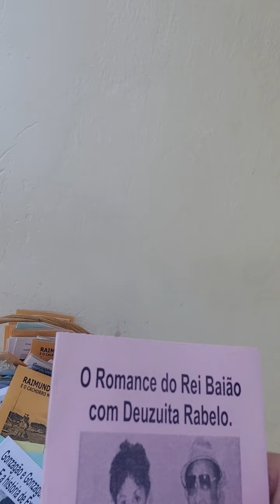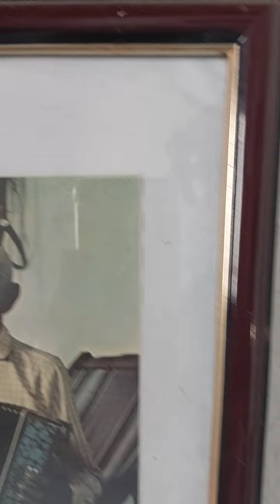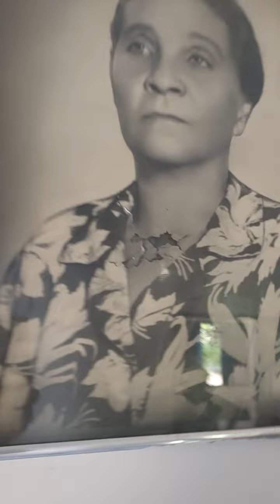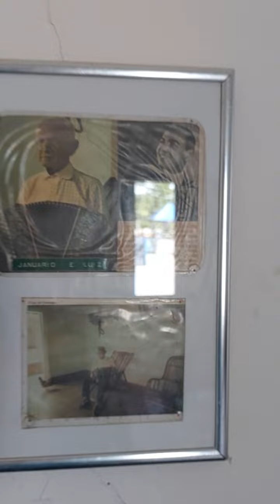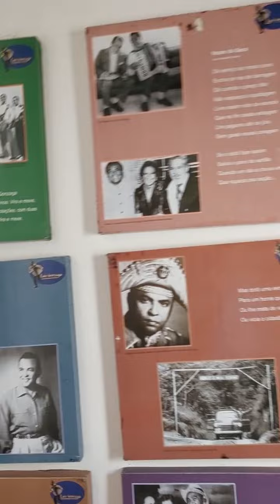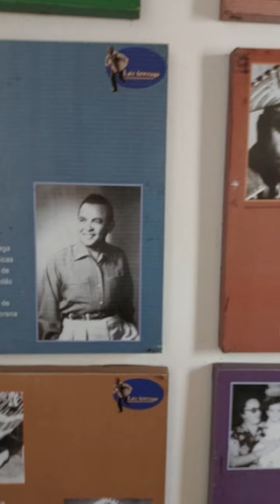Casa de Januário pai de Luiz Gonzaga em Exu PE.